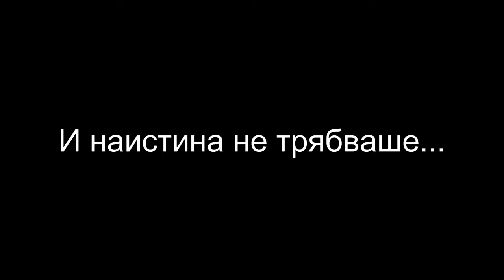Един от НАЙ - ДОБРИТЕ играчи на Fortnite ми ИЗКЕРИ играта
Благодаря Ви, че гледахте това видео. Ако желаете, може да ме последвате в следните ми социални мрежи, където качвам горе долу редовно: